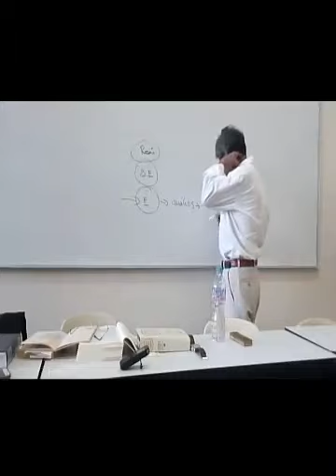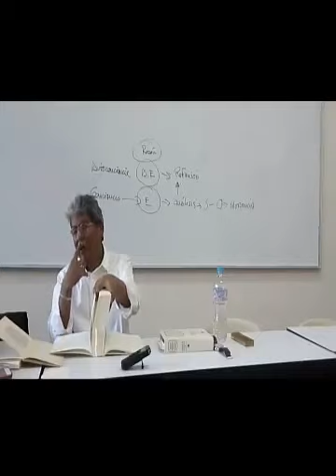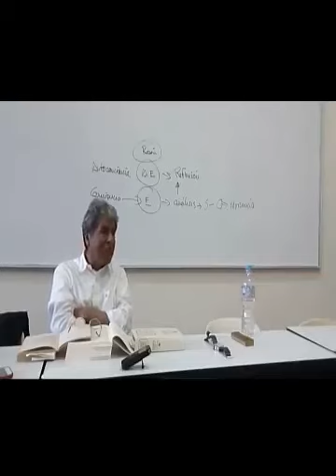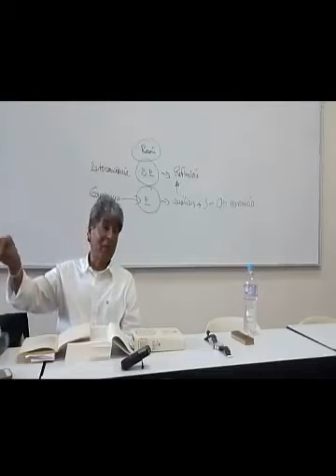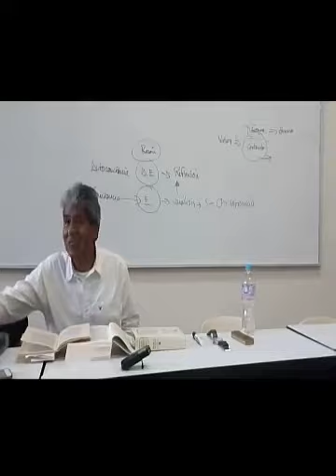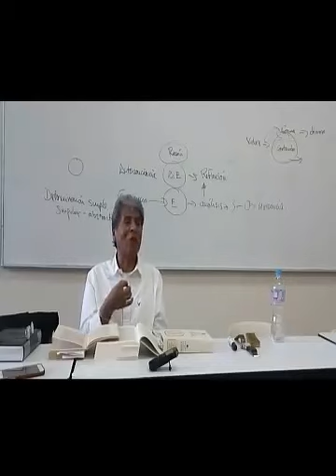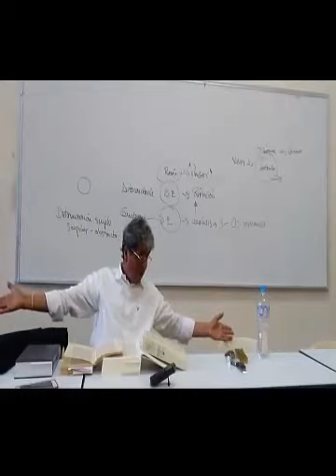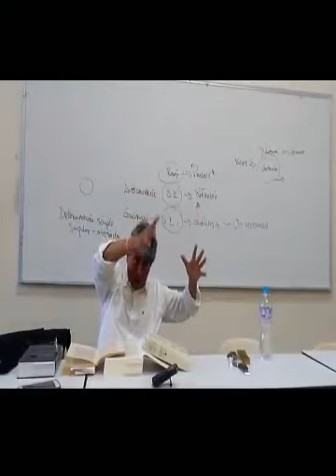Juan José Bautista Segales - El Capital de Karl Marx (Sesión 4 - 2018)